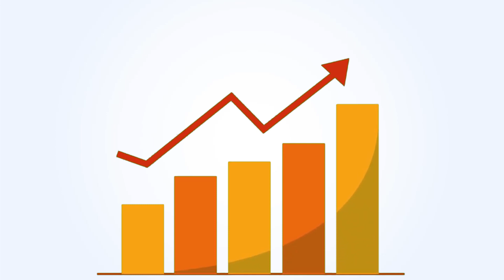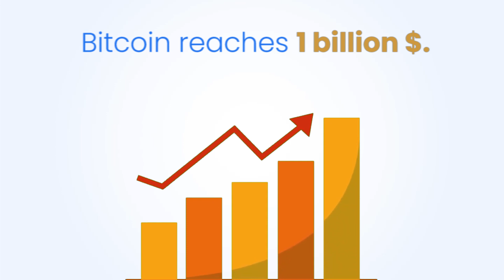Decoding The History Of Cryptocurrencies| ZebPay X Times Of India | Episode 6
In this video, we'd be decoding the history of cryptocurrencies. Crypto is a decentralized digital currency based on mathematics. It's not controlled by any single organization, so it's more anonymous and secure than traditional currencies. This video will cover how Bitcoin was created, how it works, and why it's important.

Over 3 million users have used the ZebPay app. Two-thirds of all Indians who own cryptocurrency bought their first Bitcoin on ZebPay.

You can buy as little as Rs 100 worth of Bitcoin at a time. Bitcoin is for everybody!